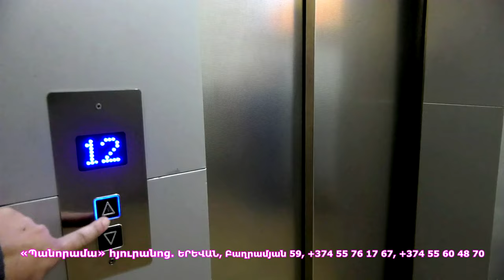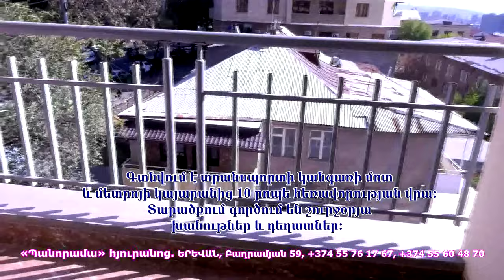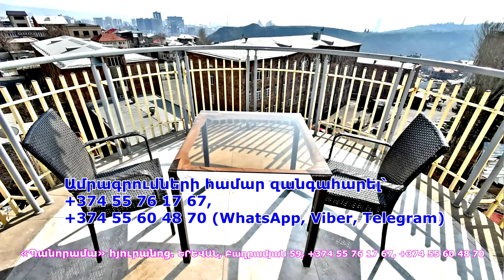Դեմոկրատիան ցիվիլիզացիայի քաղցկեղն է. Դավիթ Ամալյան